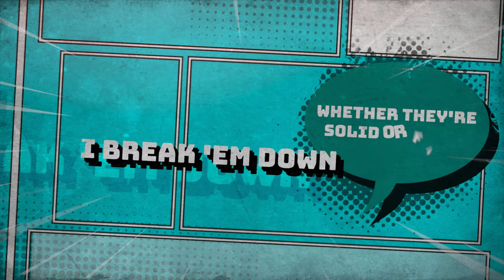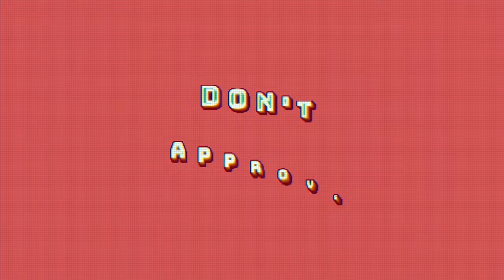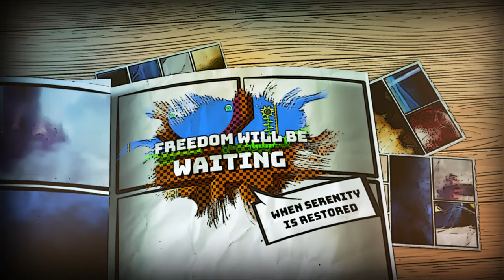"Unknown from M.E." Cover feat. MARLON SAUNDERS (THE ORIGINAL SINGER) - Sonic Adventure | Fab!an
Unknown from M.E. (From "Sonic Adventure") - Fab!an feat. Marlon Saunders

Credits:
Original Composition: Kenichi Tokoi, Marlon Saunders & Dred Foxx

Production: Fab!an

Vocals: Fab!an
Marlon Saunders